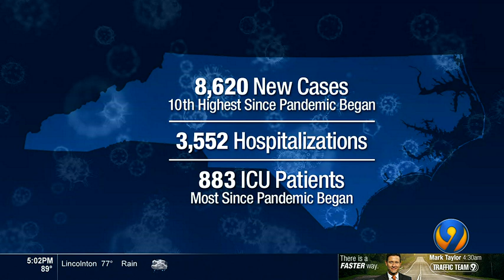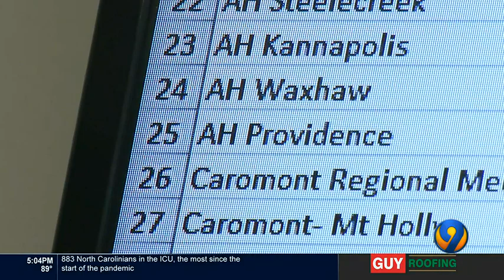Hospitals forced to divert patients due to lack of room during COVID-19 | WSOC-TV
Some hospitals in our area are being forced to divert patients to different hospitals because they’re running out of room. The diversion system was put in place so that emergency staff members who are very busy or have no more space can catch up for taking on more patients.